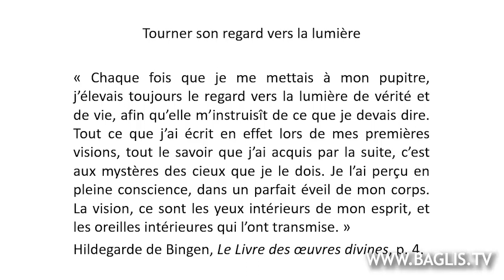Le mystère des cieux pour Hildegarde de Bingen | BAGLIS TV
"Le livre des œuvres divines", "le Scivias", par quel livre commencer la lecture des textes et visions d'Hildegarde de Bingen ?
Extrait d'un exposé intitulé « Hildegarde de Bingen, ou quand la Connaissance devient intérieure » par Françoise Bonardel